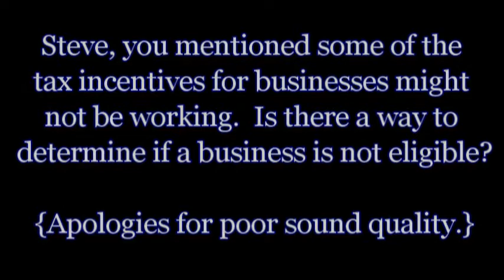Business Tax Incentives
12/15/11 - Delegate Steve Landes, Delegate Ben Cline, and Virginia Senator Emmett Hanger discuss corporate tax, incentives, and credits at a Shenandoah Valley Tea Party meeting in Staunton, VA.